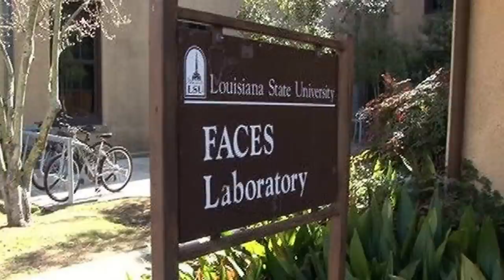True Crime Documentary: Thomas Steven Sanders (The 'Legally Dead' Murderer)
The investigation into the disappearance of Suellen Roberts and her daughter Lexis led police to an alleged killer who has been legally dead for years.